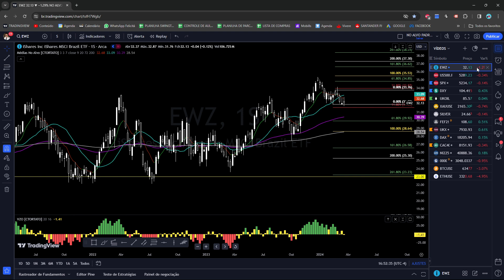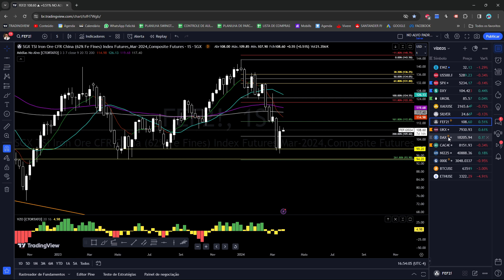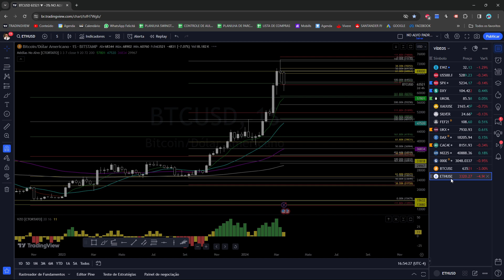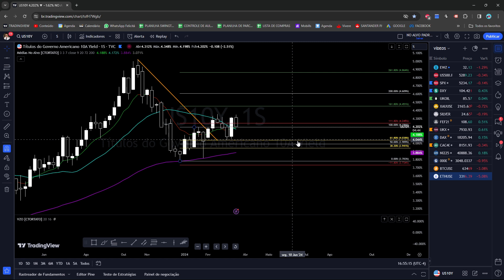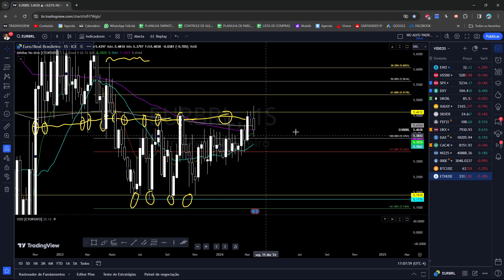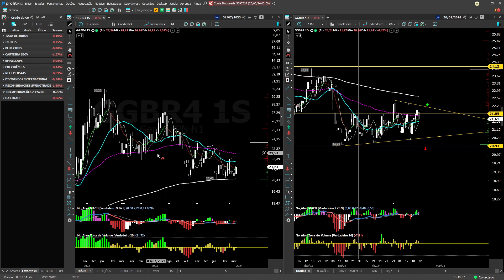EM DESTAQUES. FECHAMENTO SEMANAL 22/03/2024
1. GRUPO FECHADO DAYTRADE COM TRANSMISSÃO AO VIVO DE SEGUNDA A SEXTA DAS 09:15 AS 13H.

2. ANÁLISES AO VIVO DE AÇÕES PARA SWINGTRADE

3.  ARQUIVO PROFIT COM TODOS OS ESTUDOS REALIZADOS AO LONGO DO DIA PELO PROFESSOR.

4.  DIREITO A PEDIDOS DE ANÁLISE DURANTE O PREGÃO

5.  DISPONIBILIZADO DIARIAMENTE UMA LISTA DE ATIVOS PARA FICAR DE OLHO SWINGTRADE